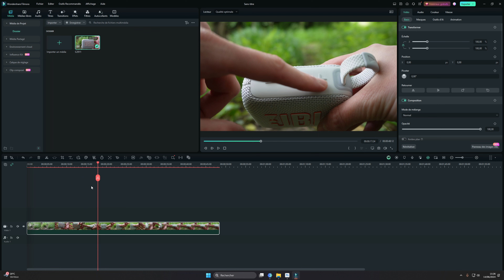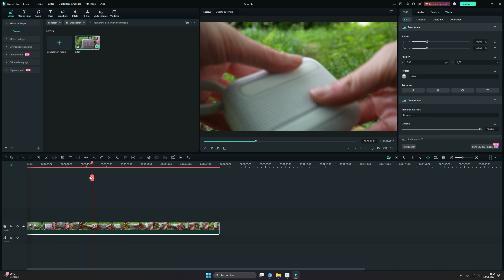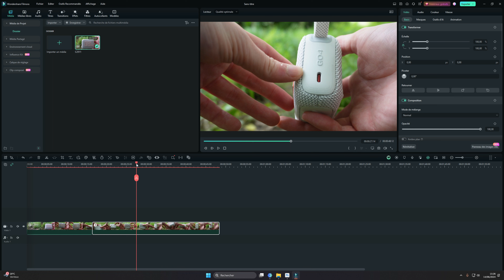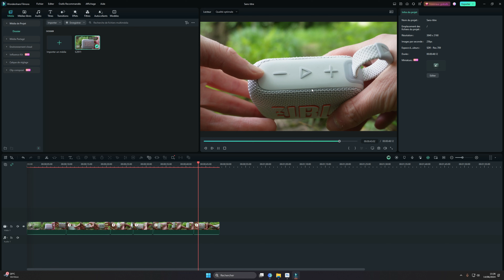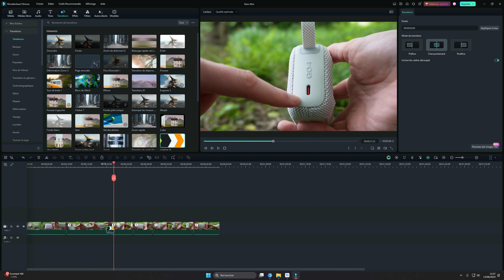Comment faire des Cut sur Filmora 13 ?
Salut tout le monde ! Dans cette vidéo, je vais vous montrer pas pas comment réaliser des cuts efficaces et précis sur Filmora 13.

Que vous soyez débutant ou que vous souhaitiez simplement améliorer vos compétences en montage vidéo, vous êtes au bon endroit !